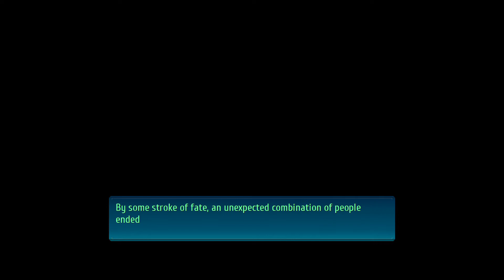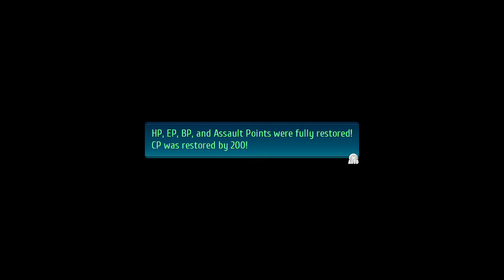Hot Spring ft. Tita & Agate | Trails of Cold Steel IV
The Legend of Heroes Trails of Cold Steel 4 The End of Saga